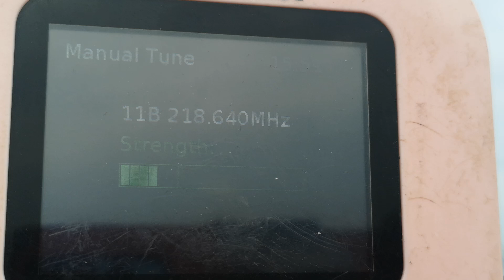11В Овчар на Орлето 352 км с усилвател TGN